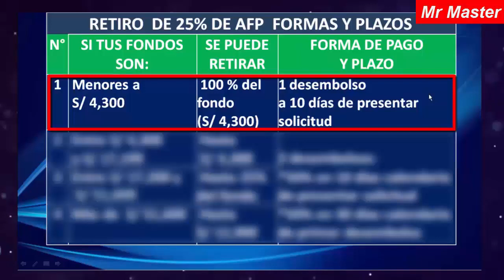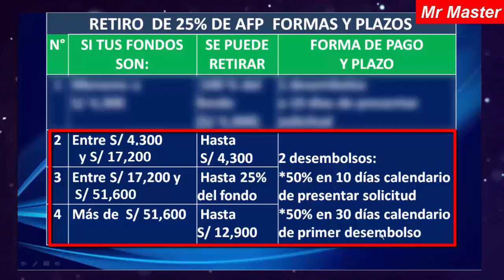Retiro del 25% de AFP: ¿CUÁNTO PUEDO RETIRAR DE LA AFP? |¿CUÁNTO PODRÉ RETIRAR DE MI AFP?| LEY 31017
►Bono Universal Perú 2020: Ministra de Economía M. ANTONIETA ALVA y Ministra de Desarrollo hablaron de BONO FAMILIAR UNIVERSAL